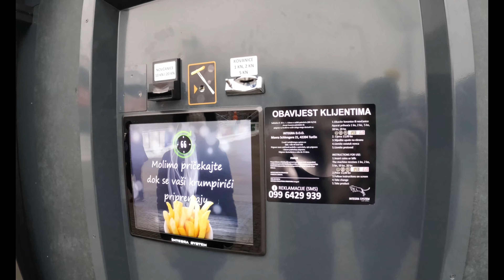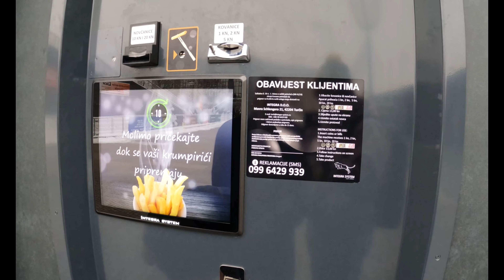KRUMPIRIĆI 2 GO (FRIES 2 GO)